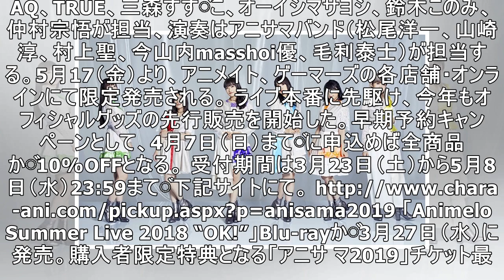『アニサマ2019』第1弾出演アーティスト発表！！